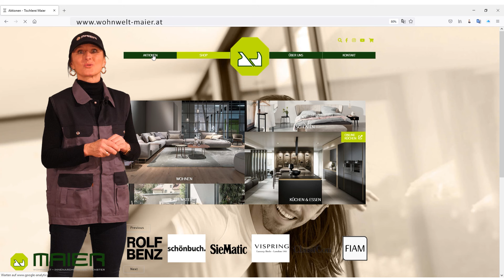FS Spot Sortimentswechsel - Abverkauf Tischlerei Maier 12 21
Jahreswechsel ist Zeit für den Sortimentswechsel. Kommen sie zu Wohnwelt Maier nach Ried, Grieskirchen oder Schärding und lassen Sie sich von den zahlreichen Abverkaufsartikel und Ausstellungsstücken inspirieren.